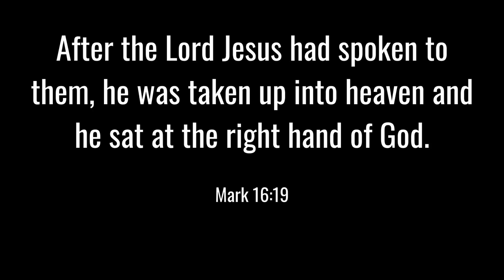Why You Should Start Shooting a Back Bar on Your Hunting Bow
In today's video we go over why YOU should start a back bar on your bow. We review the CBE Torx package.

Check out The Huntin Gang Podcast by going to your favorite podcast playing platforms (Apple Podcasts, Spotify, etc.) or watch the YouTube version by clicking this

Follow the channel on Instagram @mooneyvlogs
Follow my personal Instagram @eric_mooney_5555